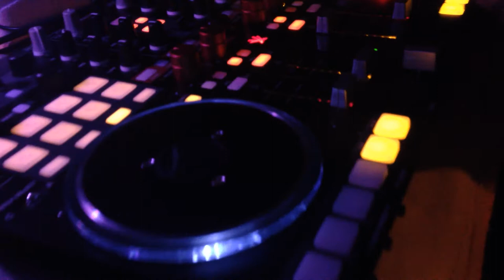SAGRADO CORAZON - FLUOR PARTY GALA 2014